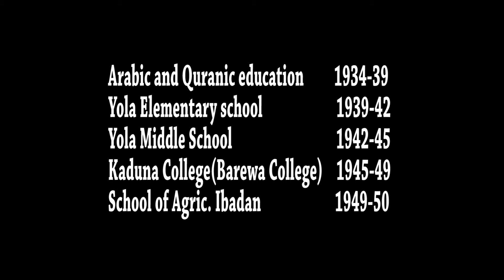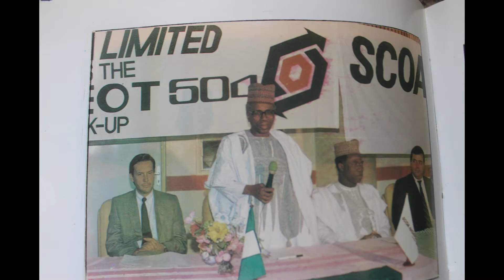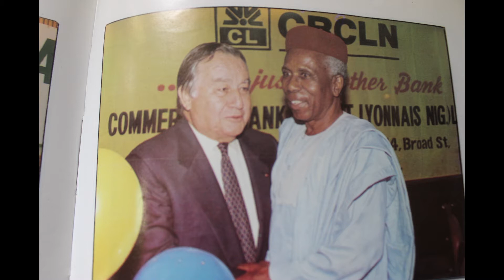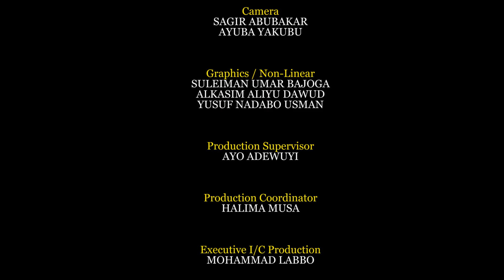REFLECTIONS WITH AHMED JODA